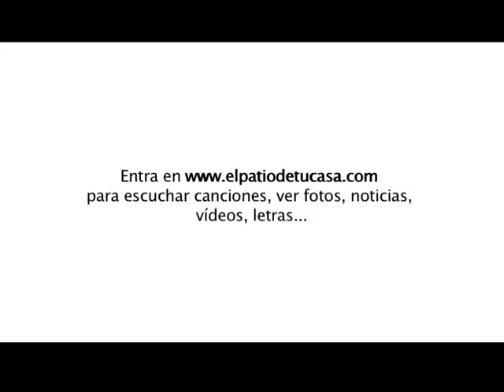Making of "Suposiciones"- El patio de tu casa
Cómo se hizo el videoclip del tema "Suposiciones" (el patio de tu casa). Videoclip realizado por Señor Paraguas
y escucha nuestras canciones.